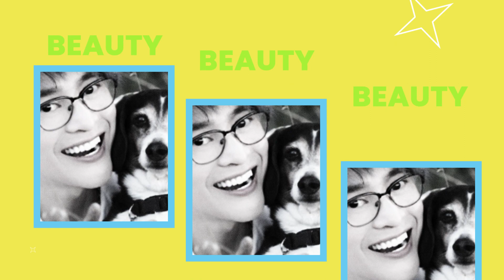Cooking With Danny - Xôi Sầu Riêng/Durian Sticky Rice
Happy Together là một kênh youtube với nội dung thân thiện và thú vị về Danny - một nhà tạo mẫu tóc và chuyên gia trang điểm - và những trải nghiệm cuộc sống hạnh phúc của anh ấy ở Mỹ.

Chúng tôi hy vọng rằng các bạn sẽ thích video của chúng tôi và có thời gian tuyệt vời để xem nội dung của chúng tôi.

Happy Together is a youtube channel with friendly and interesting contents about Danny - a hair stylist and make-up artist - and his happy life experiences in USA.

We hope that you guys will enjoy our videos and have great time watching our contents.